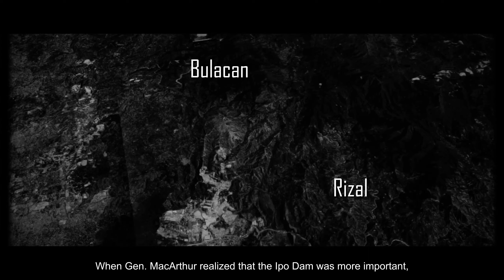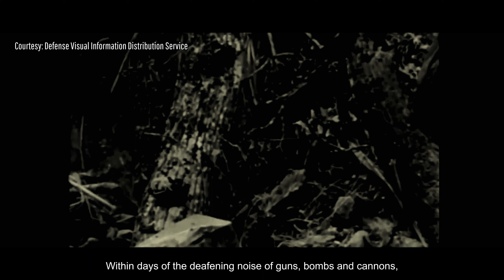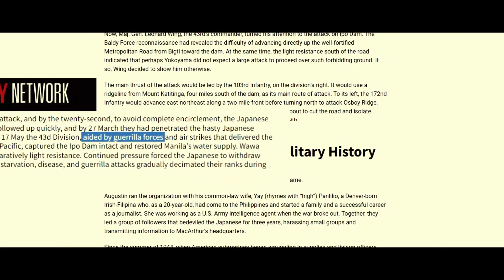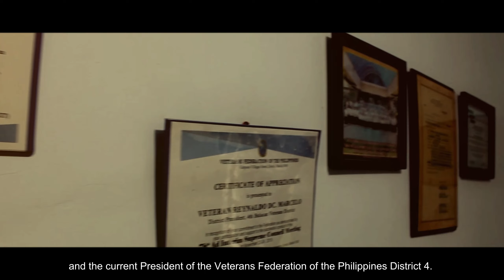Sa Dulo ng Bayoneta | Senior Category | 5th SINEliksik Bulacan DocuFest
Ang “Sa Dulo ng Bayoneta” ay opisyal na lahok sa 5th SINEliksik Bulacan DocuFest na may temang “Pagsubok at Pagtindig noong Ikalawang Digmaang Pandaigdig” na nagwagi ng Best Documentary Script.